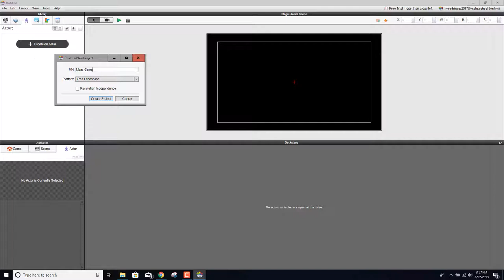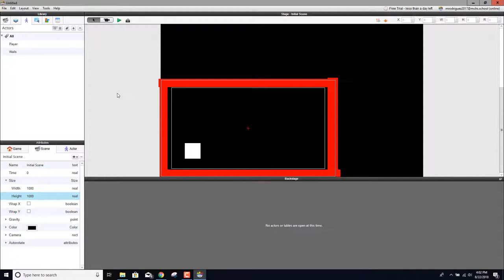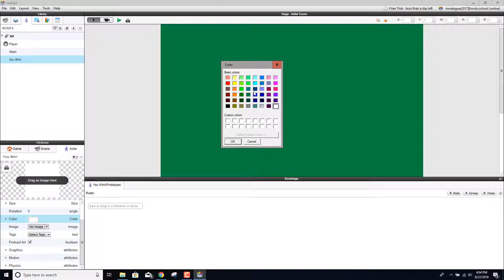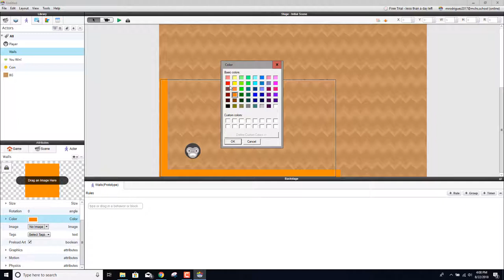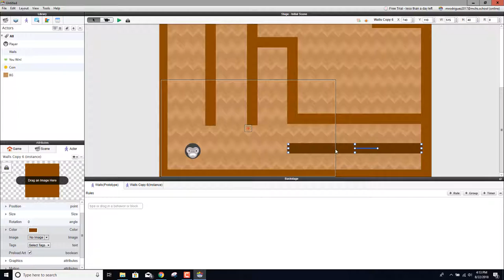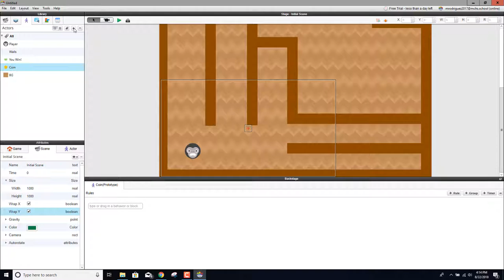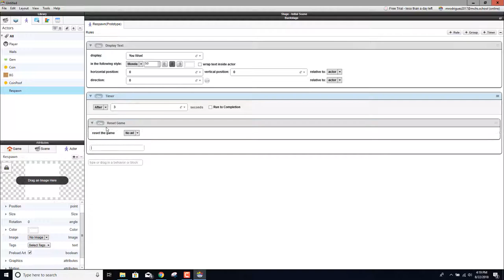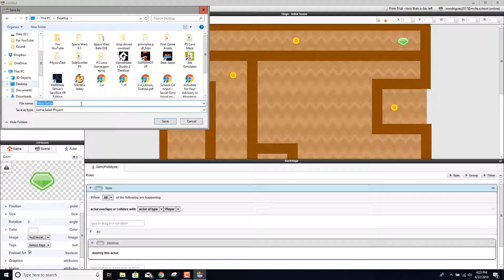Dev Stream - Making a Maze Game in GameSalad (No Audio, Not Edited)